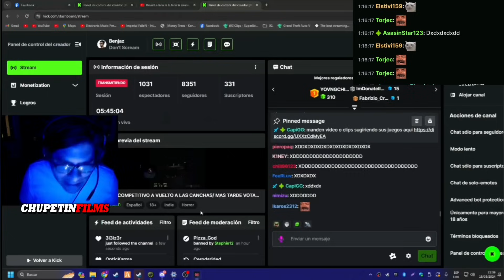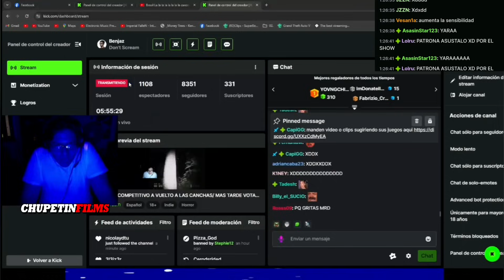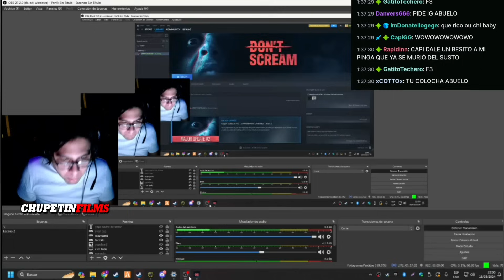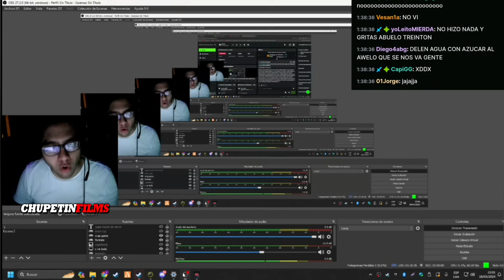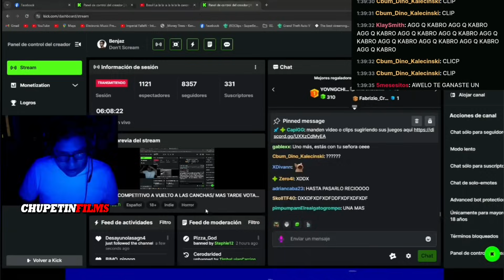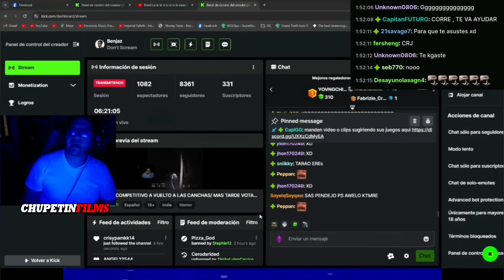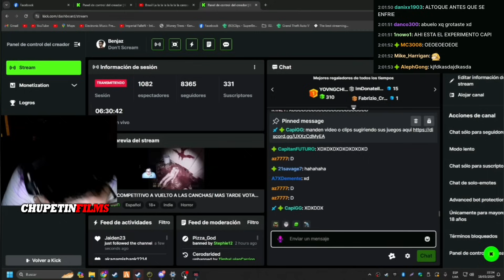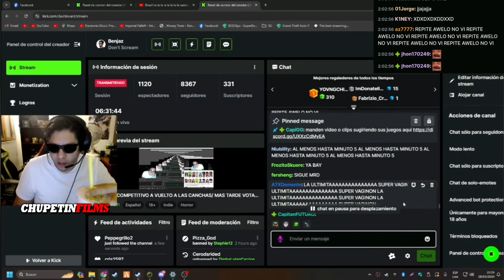😂BAJE DE PEPA😂BENJAZ CASI VISITA A SAN PEDRO "JUGANDO DON'T SCREAM" EL chat SE KGA DE RISA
😂BAJE DE PEPA😂BENJAZ CASI VISITA A SAN PEDRO "JUGANDO DON'T STREAMER" SE ARR3P1ENTE DE JUGARLO